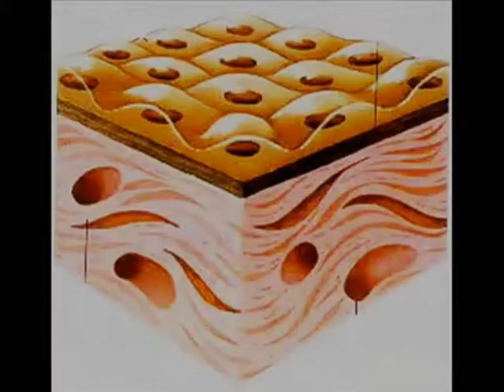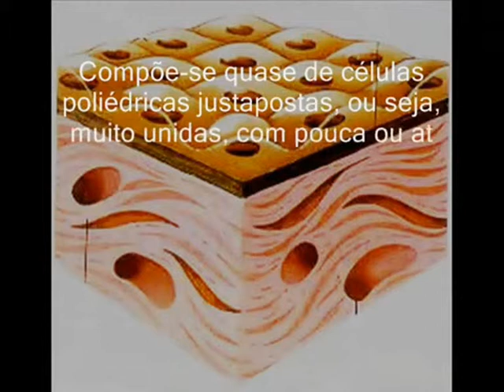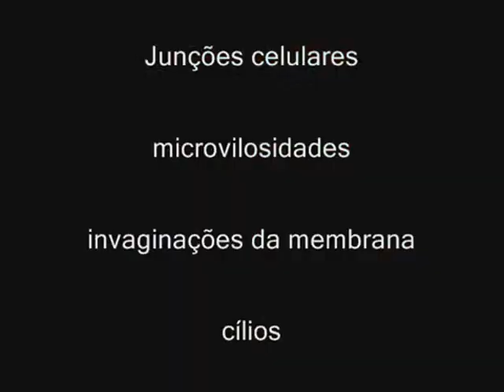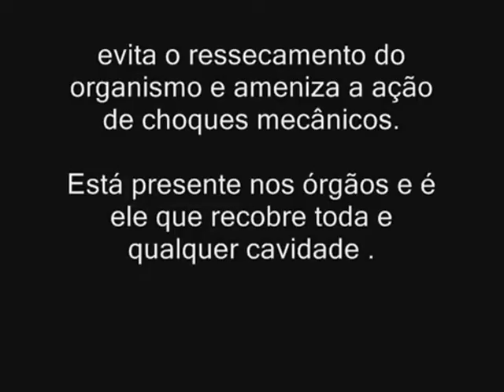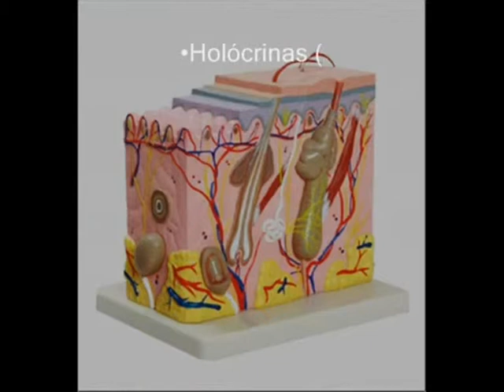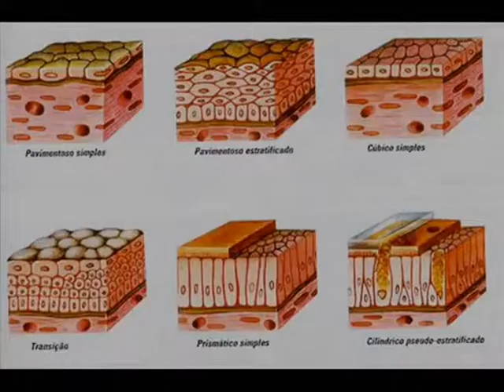Sistema Epitelial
Trabalho especialmente para didatica de ciências.